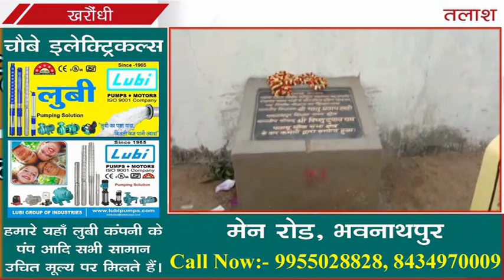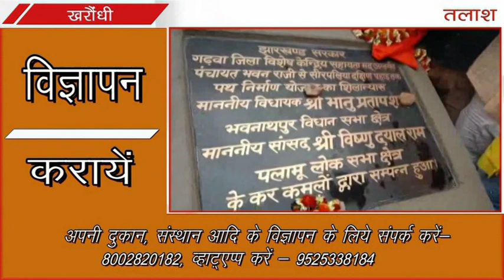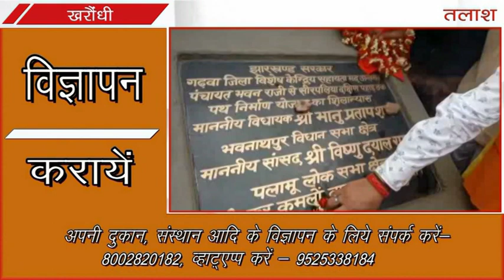खरौंधी । गढ़वा । विधायक द्वारा किया गया सड़क निर्माण का शिलान्यास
kharaundhi garhwa news , kharuandhi news , kharaundhi breaking news , talash news kharaundhi , talash tv news kharaundhi.

Talash TV
Latest News
Breaking News
Current News
garhwa news
palamu news
latehar news
अपने प्रखंड का व्हाट्सएप्प ग्रुप ज्वाइन करें और पाइए ब्रेकिंग न्यूज़